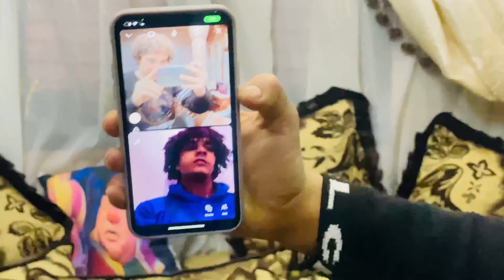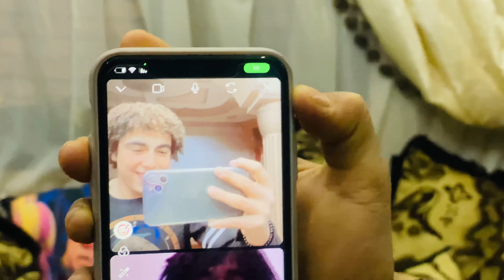كلمت ابو بكر البيسوني وقبلته عشان نروح للمسراحتي القاتل مش هتصدقو اللي حصل 😭